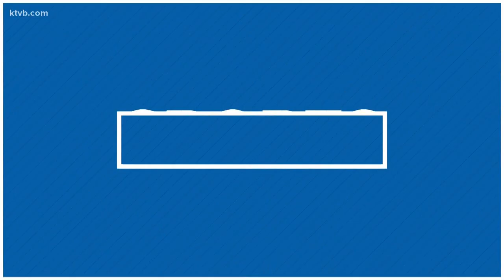BYU coach Kalani Sitake discusses how he recruited former Boise State commit Zach Wilson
The Broncos and Cougars will face off at Albertsons Stadium Friday night in a highly-anticipated matchup of ranked teams.